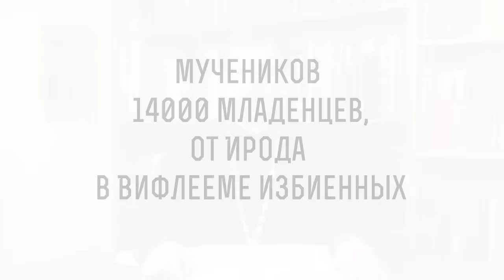Мучеников 14000 младенцев, от Ирода в Вифлееме избиенных. Протоиерей Дмитрий Сизоненко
В сегодняшнем видео на библейском портале Экзегет вместе с протоиереем Дмитрием Сизоненко говорим о дне памяти 14 000 мучеников-младенцев в Вифлееме избиенных.

🔸  Явлении Ангела Иосифу. Бегство в Египет
🔸  Евангелие от Матфея – единственный исторический источник этих событий
🔸  Жестокость царя Ирода
🔸  Ложная власть царя
🔸  Страх и ненависть Ирода
🔸  Приказ об избиении младенцев
🔸  Вифлеемские младенцы – первые мученики
🔸  Почитание невинно убиенных
🔸  Слова надежды в пророчестве Иеремии
🔸  Возвращение из Египта в Святую Землю
🔸  Утешительное возвещение ангела
🔸  Прибытие в Назарет Галилейский
🔸  Параллели с книгой Исход
🔸  Духовный смысл истории с избиением младенцев
🔸  Рождественская весть о надежде и спасении

Команда Экзегет.